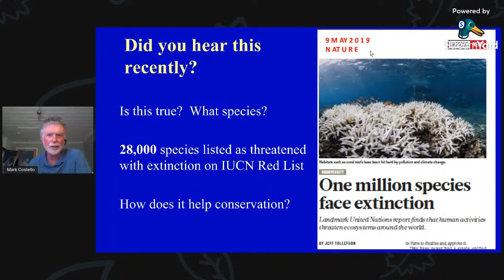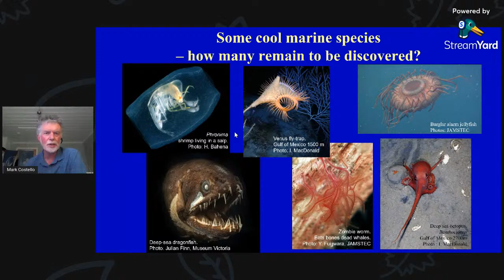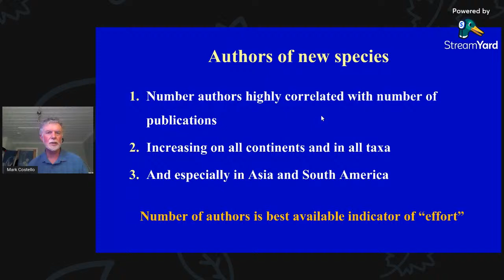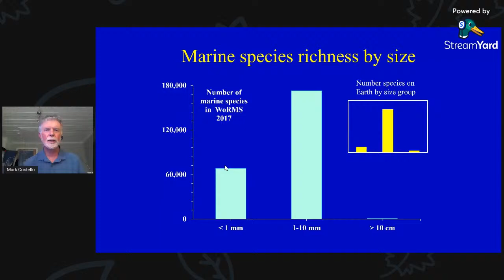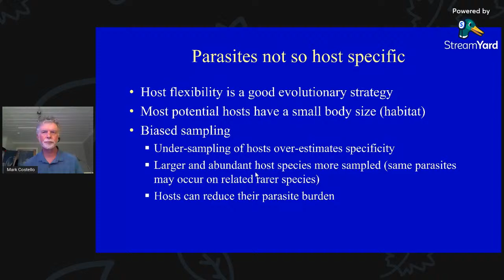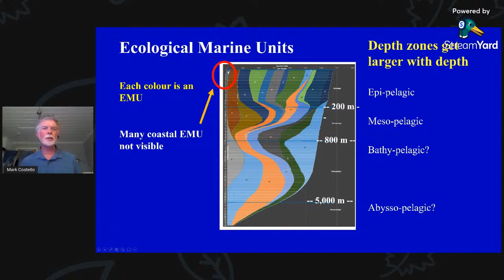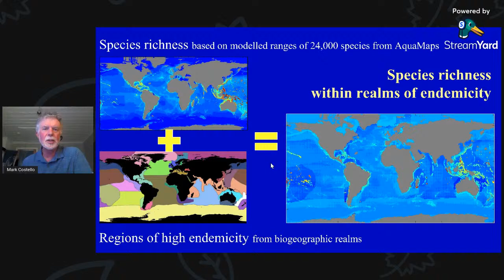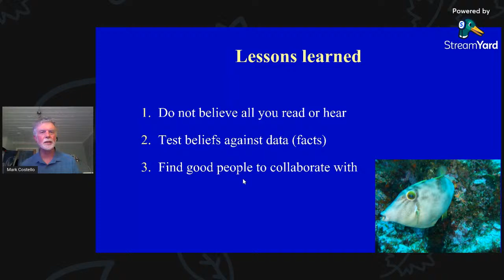Global patterns of biodiversity and marine biogeography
CEBIMário apresentado no dia 10/06/2021 por Dr. Mark J. Costello (Nord University, Norway)

This talk will first challenge beliefs in: (1) how many species exist and remain to be named; (2) if there are more species in the ocean than on land, deep-sea than coastal, microscopic than macroscopic, and parasites than hosts; (3) taxonomic effort; and (4) whether marine species richness is highest in the tropics and peaking at the equator. I will show how biogeography across taxa and body sizes reflects species richness. New world maps of marine biogeographic realms based on endemicity, and how to use current data to map the best locations for Marine Protected Areas is illustrated for the Coral Triangle and the world. This knowledge informs conservation prioritisation, extinction risks and the effects of climate warming on biodiversity.